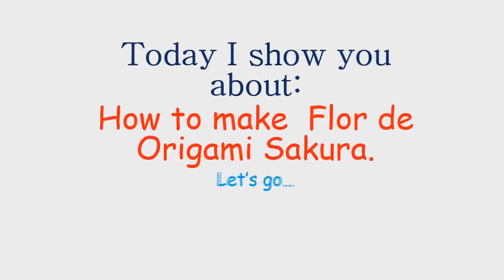how make flower with using paper / paper se phole kase banaye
paper se phole kaise banaye